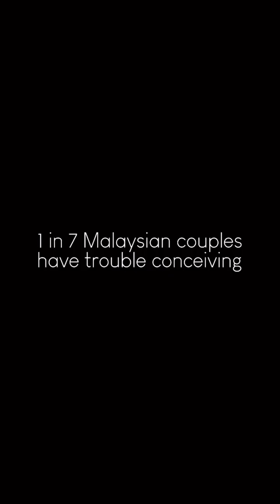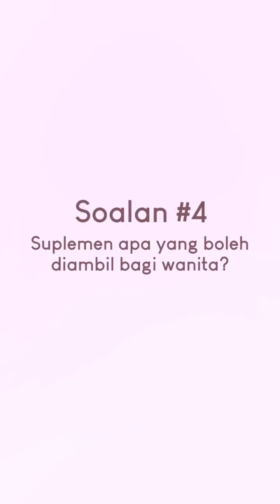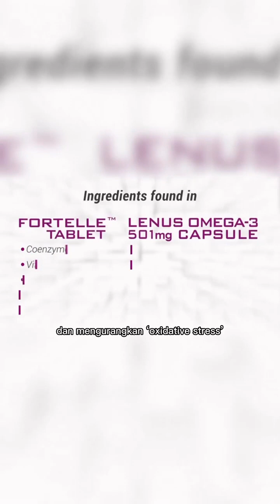Ingin Mendapat Zuriat ??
Istimewa Valentine’s Day ini, kami bawakan Seribu Harapan buat pasangan yang sedang cuba mendapatkan zuriat. Jangan berputus asa, teruskan rawatan dan ambil supplemen sebagai ikhtiar untuk hamil. Even miracles take a little time ❤️